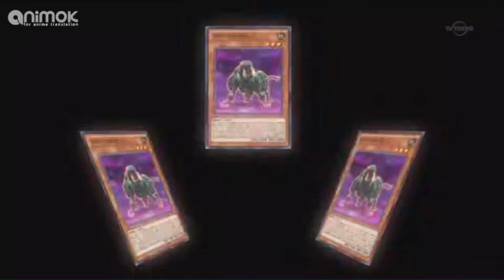yuya and shun and kaito vs obelisk force AMV 4K